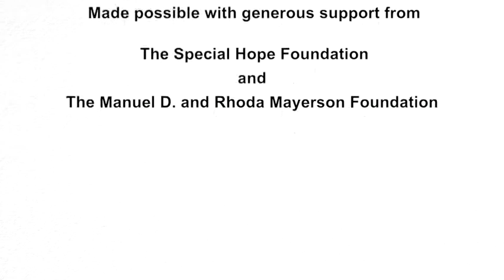Part One: Tables and Scales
Barriers to Healthcare